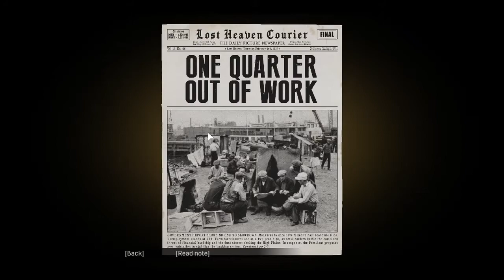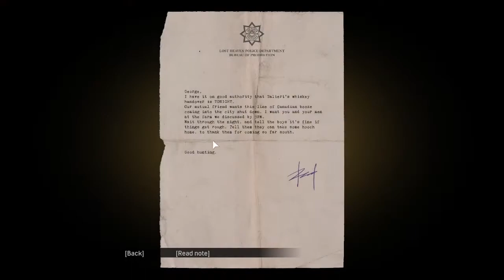THE SAINT AND THE SINNER + A TRIP TO THE COUNTRY MAFIA DEFINITIVE EDITION - Part 5 - No Commentary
গরিবের মাফিয়া ডিফিনিটিভ ইডিশন গেম।

পঞ্চম দিন আজকে, আজকের পার্টটি THE SAINT AND THE SINNER আর  A TRIP TO THE COUNTRY দুইটির সমন্নয়ে বানানো। পুরানপাপীর সাথে সাক্ষাৎকার এর একটি দৃশ্যও রয়েছে এখানে।

00:00 - 31:12 THE SAINT AND THE SINNER
31:14 - 36:19 INTERMEZZO
36:24 - 1:07:39 A TRIP TO THE COUNTRY

Thanks from Prieo's Creation...